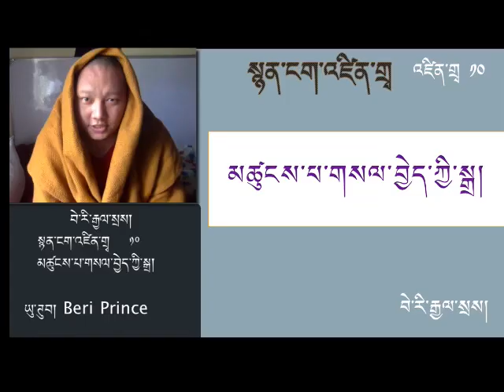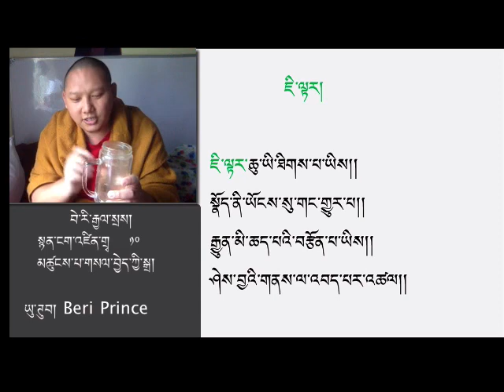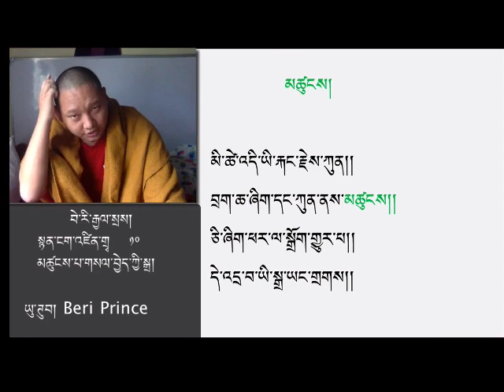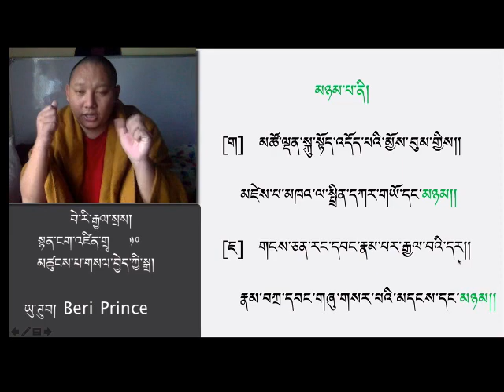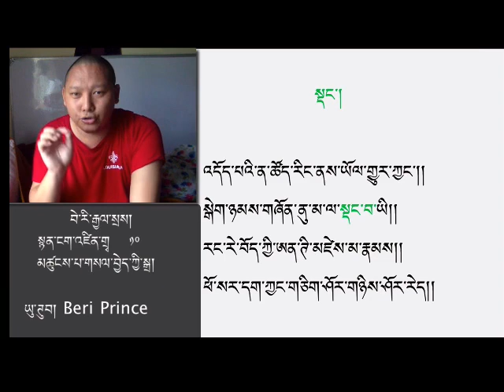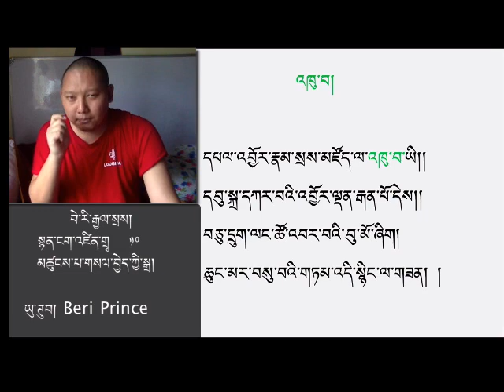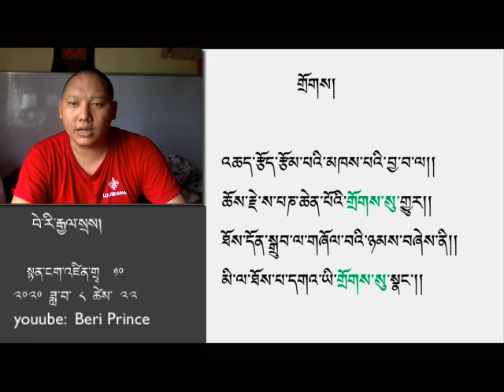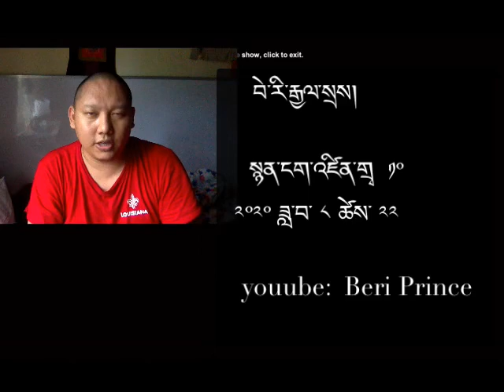སྙན་ངག་འཛིན་གྲྭ ༡༠ Tibetan Poetry Class 10th མཚུངས་པ་གསལ་བྱེད་ཀྱི་སྒྲ་གལ་ཆེན་འགའ་ཞིག